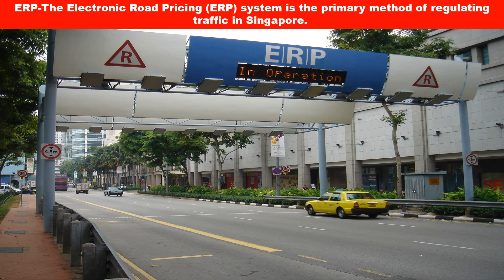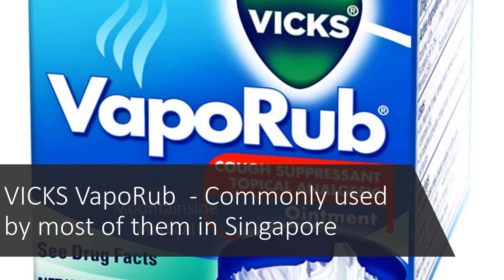From A to Z - Best information about Singapore - Happy 55th National Day | SG55 | Handpicked OFNI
From A to Z - Best information about singapore - Happy National Day 55th Birthday
Singapore is a thoroughly impressive country, and Singaporeans have much to be proud about.

Welcome to Handpicked OFNI Channel.
Happy National Day Singapore 2020 Wishes- 9 AUG SINGAPORE CELEBRATION
Singapore 55th Birthday - AUG 9 2020
National Day of Singapore is celebrated every year on August 9, in commemoration of Singapore's independence from Malaysia in 1965. This holiday features a National Day Parade, an address by the Prime Minister of Singapore, and fireworks celebrations.

Singapore Brand wishes all Singaporeans a Happy 55th National Day! With the ongoing pandemic, it is an extremely crucial time for us to stand united as one Singapore, to overcome the crisis as with this year’s theme “Together A Stronger Singapore”

NDP2020 will be brought into every Singapore home. Many familiar favorites will move across Singapore throughout the heartlands. Singaporeans can catch these features in person and through live broadcasts over TV and internet platforms. It will be a digitalised and immersive experience with a series of home engagement activities to encourage audience participation throughout the day.
Images: Used from Google Images.
HAPPY 55TH NATIONAL DAY SINGAPORE /MAJULAH SINGAPURA 2020/HAPPY 55 BIRTHDAY SINGAPORE
Our Home Our Singapore 2020 (Happy National Day)
SINGAPORE NATIONAL DAY SONG,SINGAPORE NATIONAL DAY FIREWORKS,HAPPY NATIONAL DAY SINGAPORE,HAPPY NATIONAL DAY PARADE SINGAPORE,HAPPY 55TH BIRTHDAY SINGAPORE,ATTRACTIONS IN SINGAPORE,TOURIST ATTRACTIONS IN SINGAPORE,
ATTRACTIONS IN SINGAPORE AFTER COVID,RESTRICTIONS IN SINGAPORE FOR TOURIST,
SINGAPORE ATTRACTION PLACES 2020,SINGAPORE TOURIST ATTRACTION PLACES 2020,
SINGAPORE NIGHTLIFE, CASINO IN SINGAPORE, CLARKE QUAY IN SINGAPORE,

RIVERSAFARI,PLACES TO VISIT IN SINGAPORE,SINGAPORE HIDDEN ATTRACTIONS,
HALAL PLACES IN SINGAPORE,TOP 10 THINGS TO DO IN SINGAPORE,
MUST DO TRAVEL PLACES IN SINGAPORE, UNIVERSAL STUDIOS SINGAPORE,
rIVER SAFARI IN SINGAPORE, SINGAPORE ZOO, AQUARIUM IN SINGAPORE,
SATTAI IN SINGAPORE, LITTLE INDIA IN SINGAPORE, HARI RAYA IN SINGAPORE,CHINESE NEW YEAR,
GREAT SALES SINGAPORE, TEH TARIK CENTERS,KOPITIAM IN SINGAPORE, CLEAN SINGAPORE,